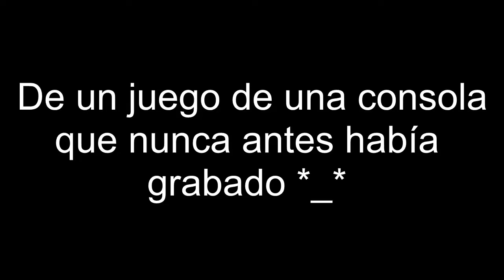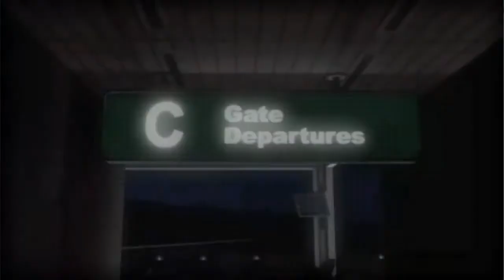Test Drive Unlimited | PSP | Escapando de la policía!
Pues hoy un gameplay mítico del canal  , iniciando una nueva sesión de juegos de la PSP que nunca había grabado de manera seria jajaja Disfruten del vídeo y nos vemos en el siguiente ^_^